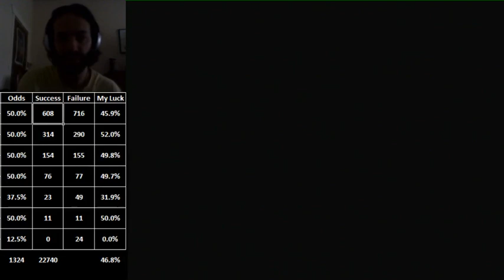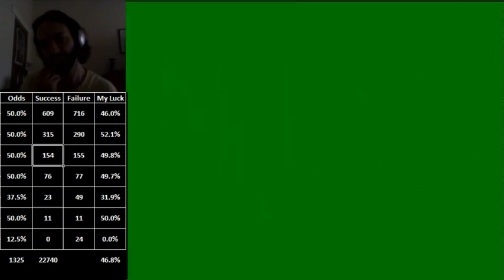Mike Tyson's Punch-Out!! - Don Flamenco 1 High Score - 22740